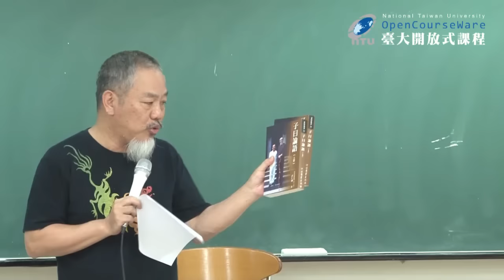孔子：社會學的研究 01. 課程簡介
課程名稱：孔子：社會學的研究